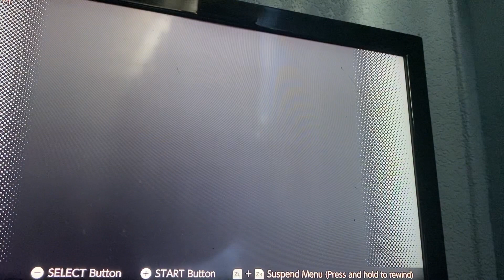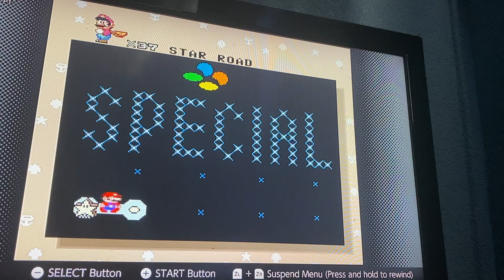Let’s Play Super Mario World! (Part 3)